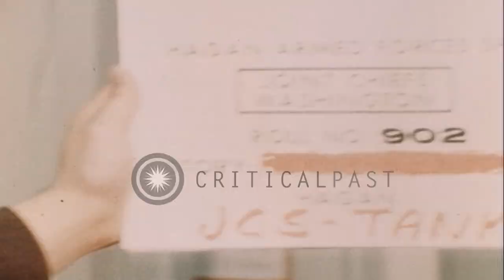High ranking military officers enter a room in the Pentagon in Virginia, United...HD Stock Footage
High ranking military officers enter a room  in the Pentagon  in Virginia, United States.

Headquarters of the United States Department of Defense at the Pentagon in Virginia, United States. High ranking military officers enter a room and walk into another room at the Pentagon. A sailor and other officers enter the room and hand over documents to others. A sailor carrying a bag enters the room and hands it over to another man. Officers enter the room and walk into a room connected to it and shut the door. Officials enter the room. Location: Virginia United States. Date:  1967.

57,000+ broadcast-quality historic clips for immediate download.